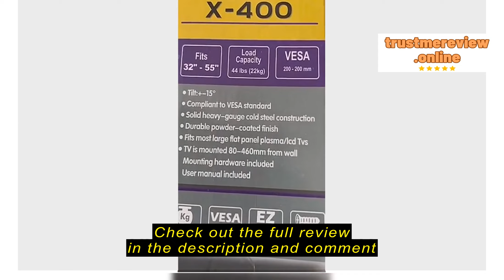Review jinli118 COD Swivel Wall Mount Bracket for 14 to 55 inch LCD/LED TV inches adjustable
jinli118

jinli118 COD Swivel Wall Mount Bracket for 14 to 55 inch LCD/LED TV inches adjustable